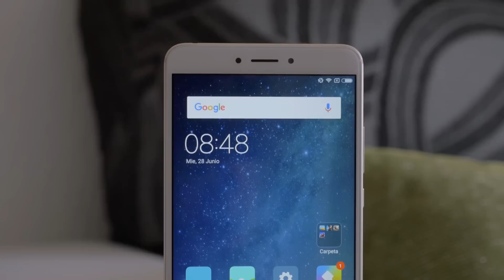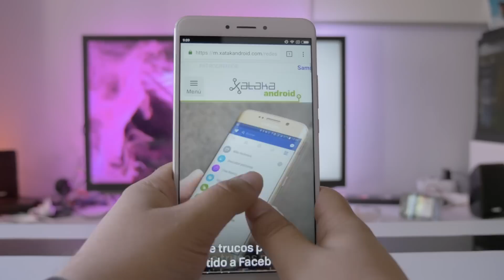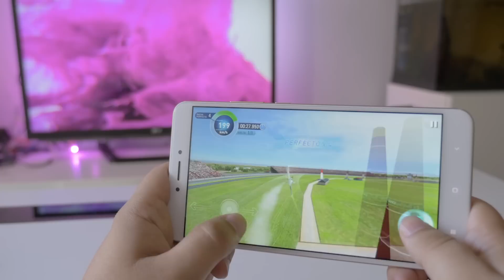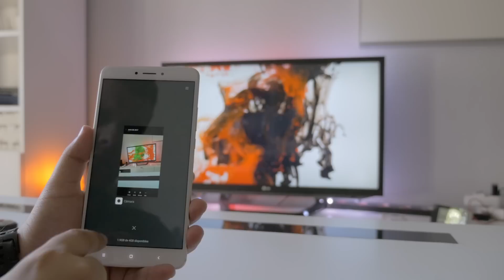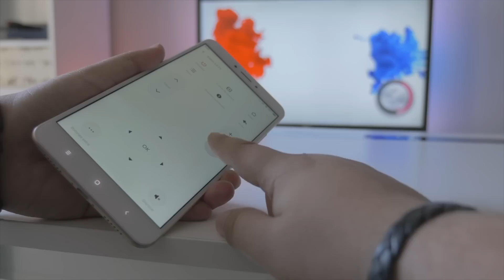Xiaomi Mi Max 2, análisis. Review en español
Este phablet de 6,44 pulgadas llega al mercado como el nuevo modelo de Xiaomi. Mi Max 2 es el smartphone perfecto para los que demandan buena cámara, gran pantalla y autonomía.